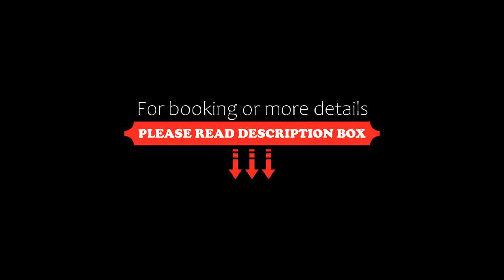Sea Breeze Hotel & Apartments, Agios Gordios, Greece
About Property:
Featuring free WiFi and air conditioning, Sea Breeze Hotel & Apartments is situated right on the beach in Agios Gordios. Free private parking is available on site.
All units feature a seating area. Some units have a terrace and/or balcony with sea views. There is also a kitchen, fitted with an oven. Bed linen is featured.
Sea Breeze Hotel & Apartments also includes an outdoor pool. Guests can enjoy the on-site restaurant.
The nearest ...
Property Type: Hotel
Address: Agios Gordios, Agios Gordios, 49084, Greece
Searching For
1. Sea Breeze Hotel & Apartments - Agios Gordios - Greece
2. Sea Breeze Hotel & Apartments - Agios Gordios - Greece Address
3. Sea Breeze Hotel & Apartments - Agios Gordios - Greece Rooms
4. Sea Breeze Hotel & Apartments - Agios Gordios - Greece Amenities
5. Sea Breeze Hotel & Apartments - Agios Gordios - Greece Offers and Deals
Audio Credit:
Track Title: Reasons To Hope
Artist: Reed Mathis